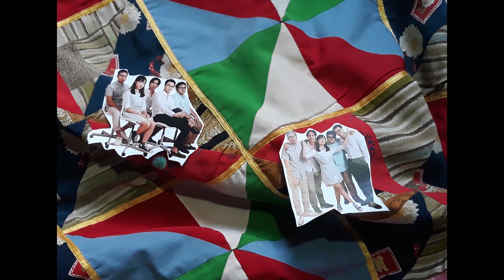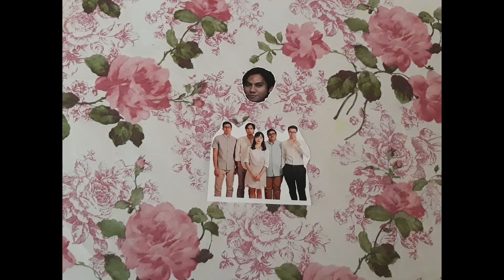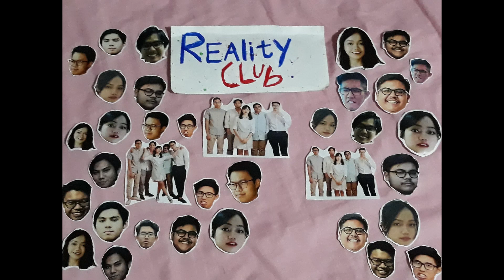Reality Club - Cursive Curses (Stop Motion Lyrics)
this is my first stop motion video ever uploaded to youtube. brought @realityclub to my experience with their song Cursive Curses (my fav song from @realityclub album called never get better) i hope you like it. i made it with 1300+ photos, this is very fun!

Reality Club - Cursive Curses
Reality Club - Elastic Hearts (Official Video)
Reality Club - Is it the answer